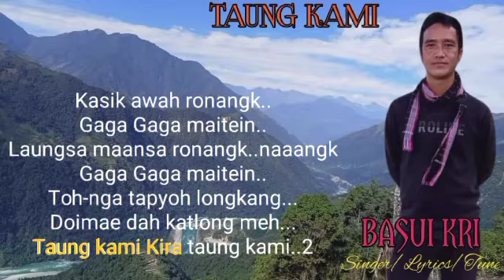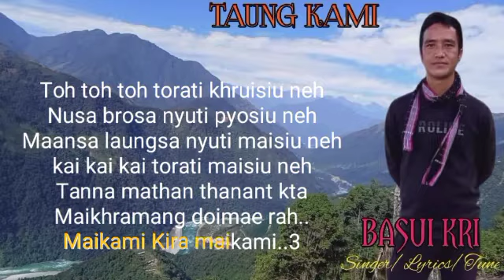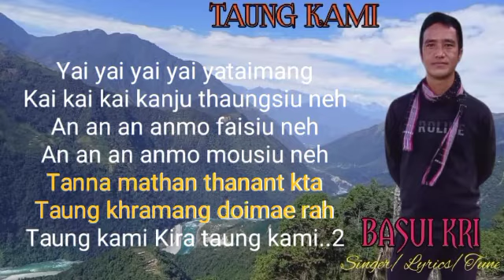karaoke video track scrolling lyrics of Taung kami